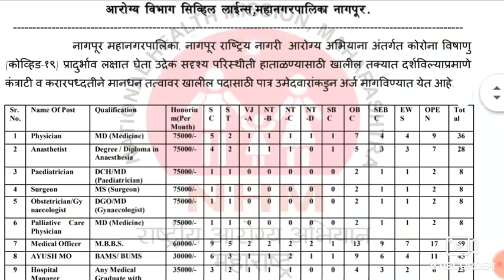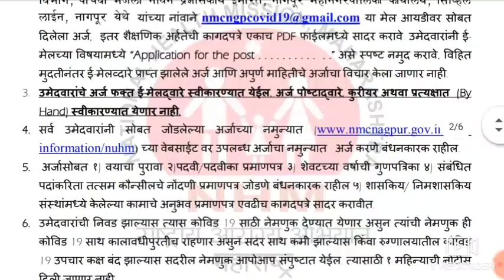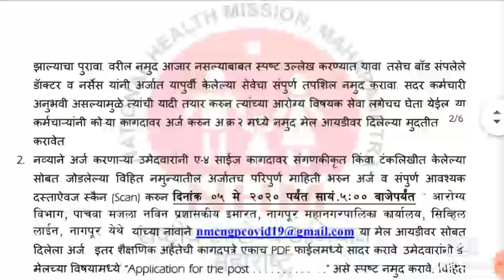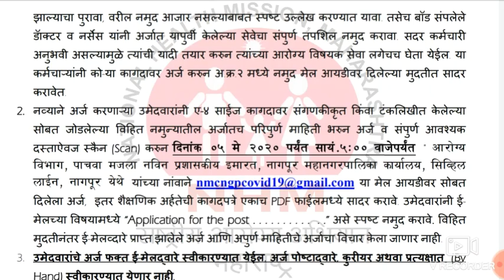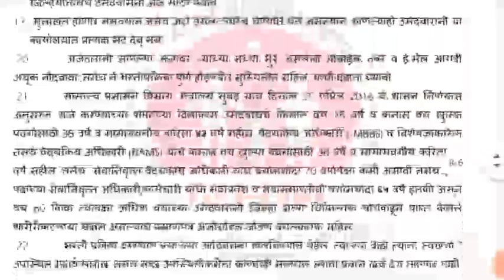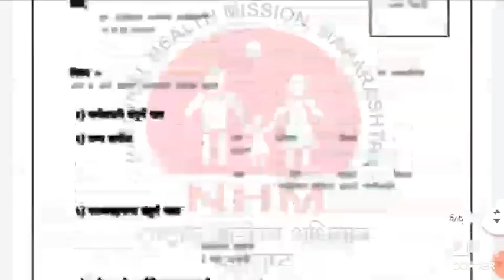NHM Nagpur Bharti 2020 राष्ट्रीय आरोग्य अभियान , नागपूर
Thanks...Santosh Dhawan